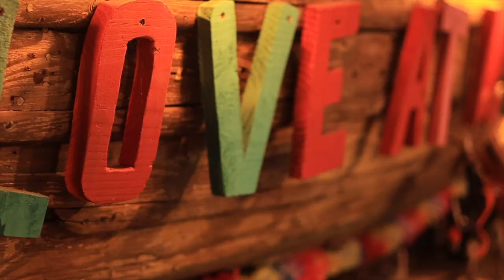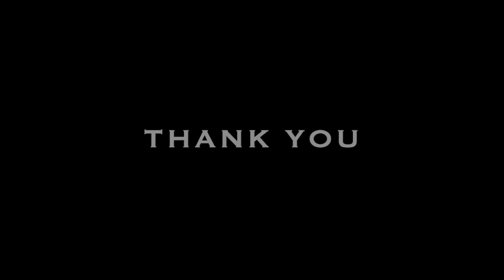Mamacha - Pica Pica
Written by Kate Liddell and performed by Mamacha at Levis Corner House in Ballydehob in August 2023

Video by Alex Grandidier.
Sound Engineering by Justin Forbes.